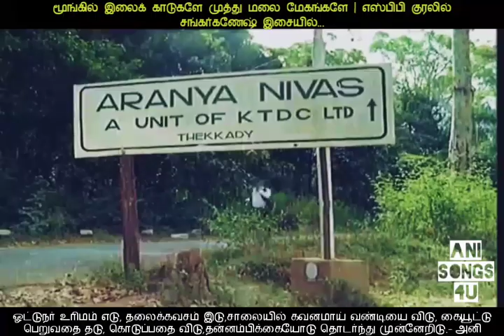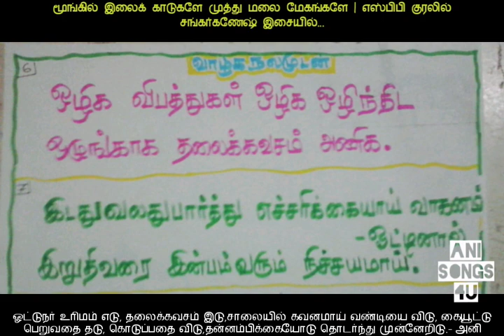Moongil ilai kadugale | மூங்கில் இலைக் காடுகளே | SPB Hits-Sankar-Ganesh Music | Penmani Aval Kanmani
Moongililai_kadugale Penmani_aval_Kan~ மூங்கில் இலைக் காடுகளே | Moongil ilai kadugale | SPB Hits | Sankar-Ganesh Music | Penmani Aval Kanmani | Iyakkunar Visu | Dhileep and Seetha on the Movie | ANIsongs4U | ANIstarTV